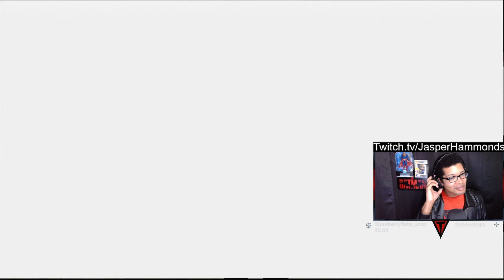I Actually Play The BEST Open World Police Game And The Entire City Is AGAINST Me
📕 My Action-Romance Superhero Novel, “Volatile: Rebirth”📕

True Crime Streets Of LA Gameplay